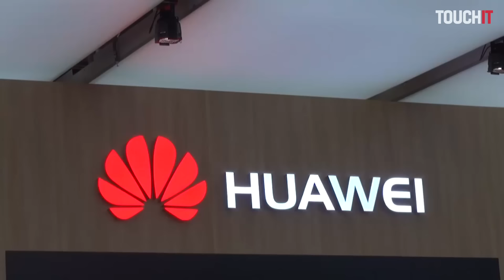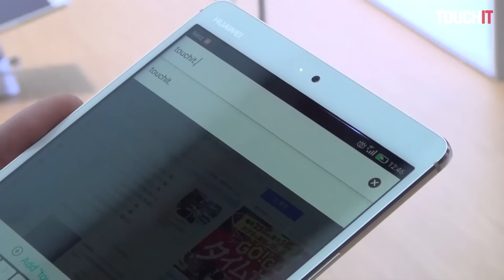Tablet Huawei MediaPad M3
Predstavujeme najnovší prírastok v rodine tabletov Huawei MediaPad, tentoraz s číslom 3